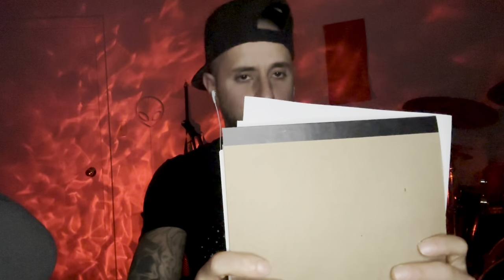ASMR | Drawing/Painting You. (Fast & Aggressive) Whispered + Soft Spoken.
Instagram.com/TonyTriggersAsmr

AMAZON WISHLIST

💻 Editing - Splice (Free Version)
📲 Camera - IPhone